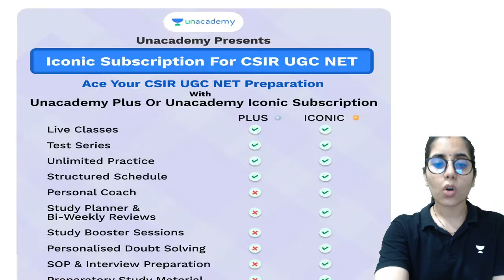Latest Offer Update | Best Preparation For CSIR NET GATE JEST TIFR Exams